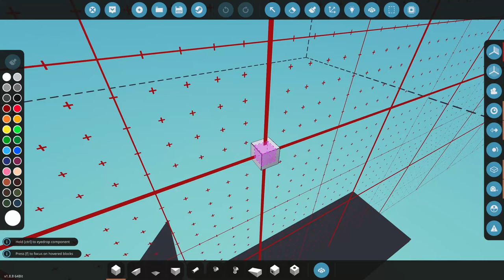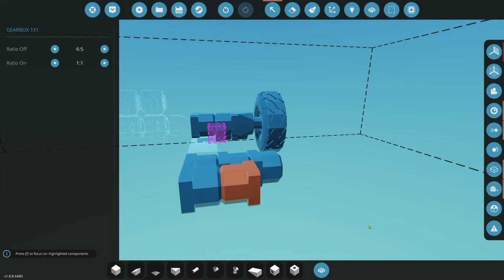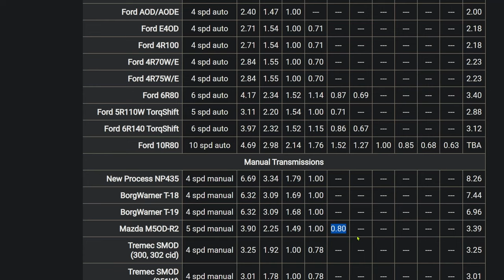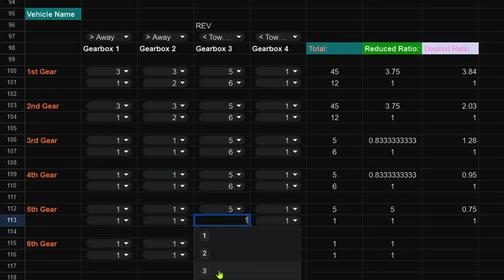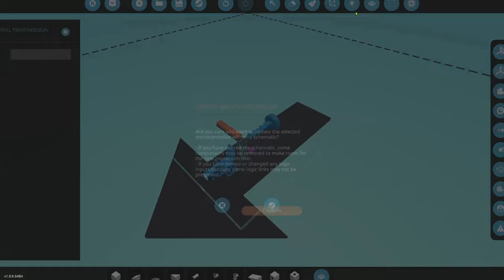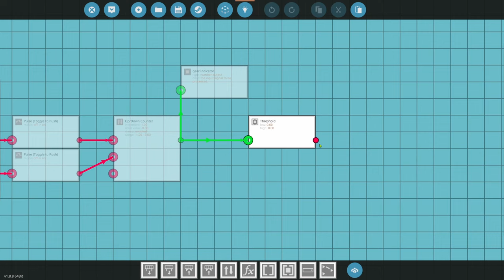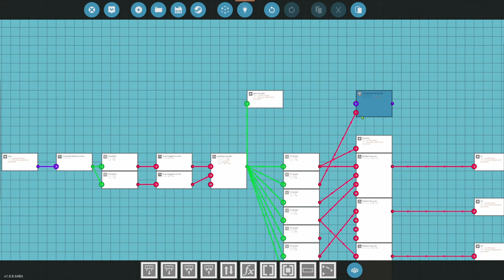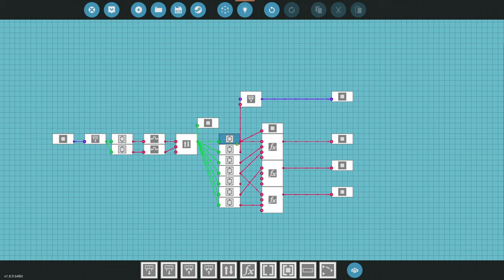Stormworks Basics: Transmission Tutorial